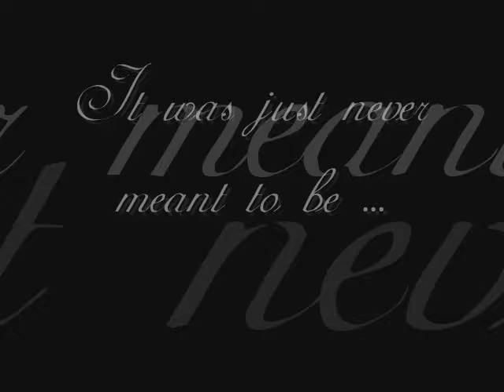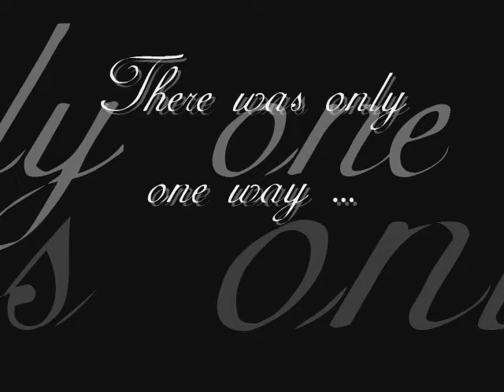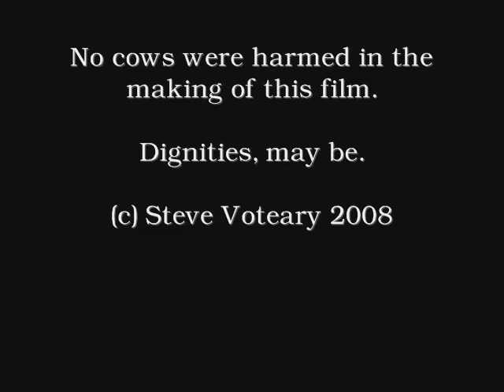Udder romance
In this udderly true summer romance, we see love blossom on the ranch.